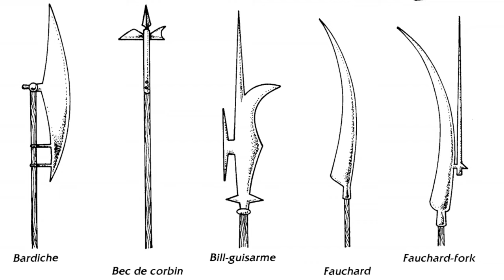More about Polearms and your D&D Campaign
Today's video is inspired by a previous video I did about Polearms and I'm taking time to discuss polearms in a deeper since. I will be covering things like what made them so good, why were the important on the medieval battlefield, and so on. I hope you folks enjoy the video and please feel free to take some time to check out my previous video about Polearms.